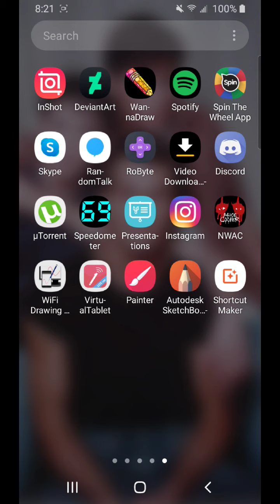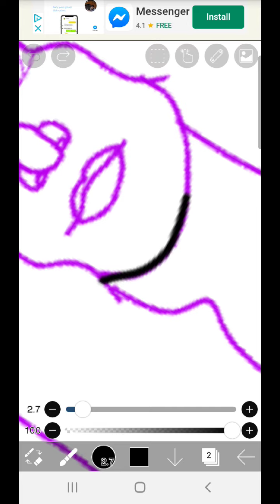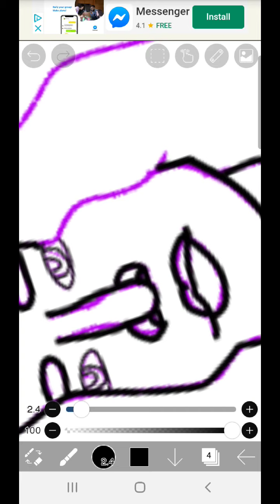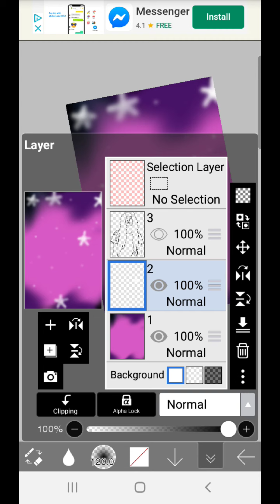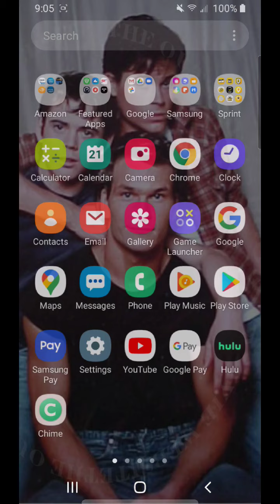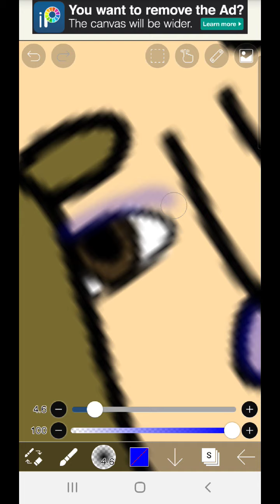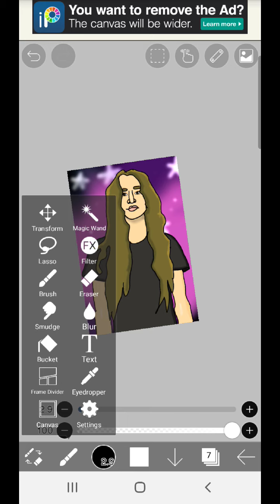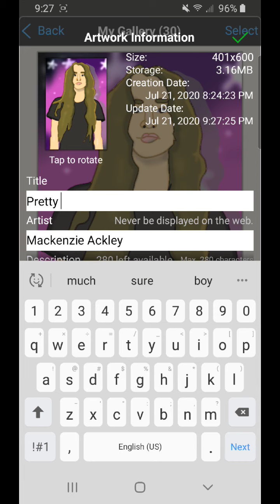Testing Tik Tok Art Hacks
Tik toks used
Lineart hack: